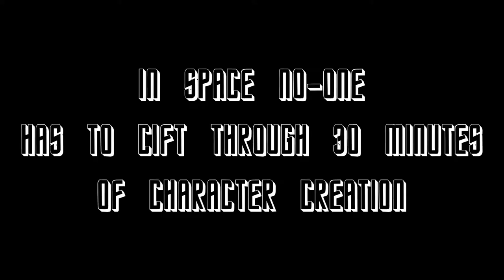Star Trek Online - Part One - Borg or Broke!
Captain's Log: We have came across a strange MMO that's claims to base itself off the 20th Century show known as Star Trek. It seems to be quite promising but further tests may be deemed necessary under Federation laws.